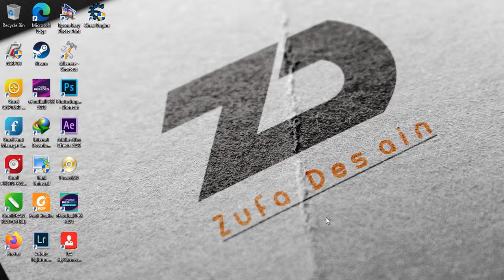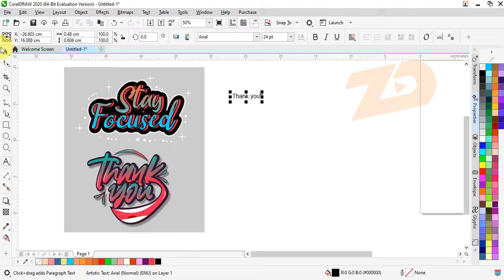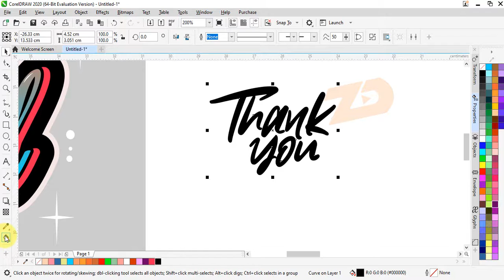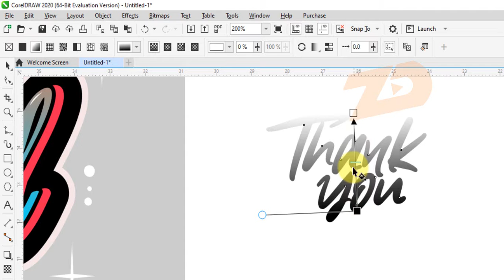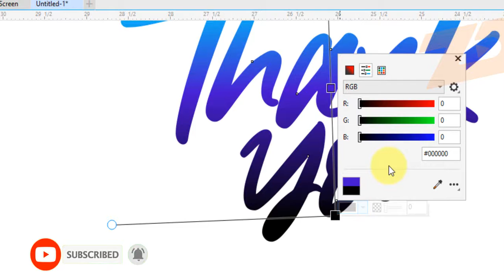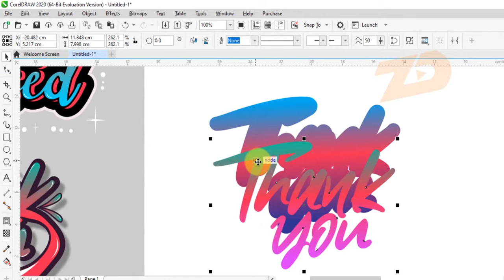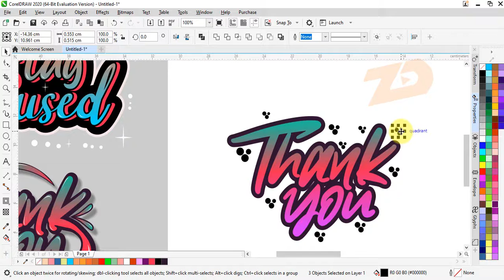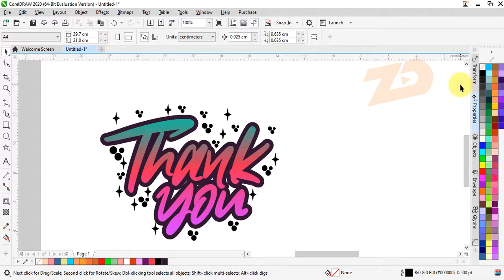CARA MEMBUAT TEXT GRADASI DI CORELDRAW 2020 - CREATING GRADATE TEXT IN CORELDRAW 2020-LEARN AND TIPS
Halooo...Desainer

Pada Kesempatan Kali ini zufadesain akan membagikan sebuah tutorila tentang cara membuat cara membuat tulisan gradasi di coreldraw 2020/CREATING GRADATE TEXT IN COREL DRAW 2020

Naaah. pada video ini akan di jelaskan bagaimana cara pembuatan tulisan/tipografi/Typography yang unik ini dari awala sampai akhirnya membentuk sebuah karya seni yang indah dan enak di pandang,,,,yuk langsung saja simak videonya

️Dilarang Download Sebelum Nonton Sampai Akhir ➖➖➖➕➖➖➖➕➖➖➖➕➖➖➖ 📥BAHAN YANG SAYA GUNAKAN📥

Dan bagi kalian yang belum klik tombol subscribe di channel ini silahkan klik sekarang dan aktifkan tanda loncengnya agar kalian mendapatkan notifikasi masuk ke handphone kalian jika ada update video tutorial edit baru selanjutnya dari saya

Tonton Juga
Tutorial Cara Membuat Typography / Tipografi / Tulisan unik Menggunakan Corel Draw 2020

Tutorial Cara Membuat Typography / Tipografi di CorelDraw 2020

Tutorial Cara Membuat Gradasi Warna di coreldraw 2020/how to make a color gradient Coreldraw 2020